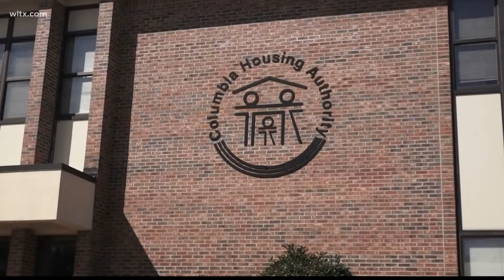Columbia Housing Authority leader steps down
Ivory Matthews turned in her resignation today.